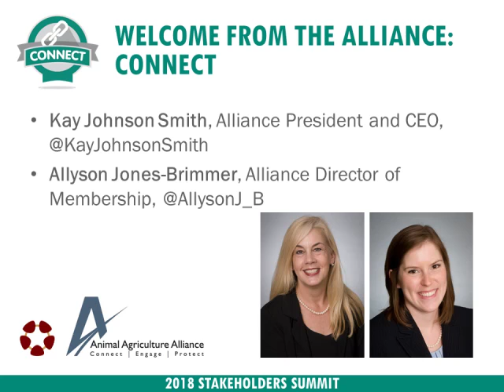Kay Johnson Smith and Allyson Jones-Brimmer - Welcome from the Alliance: Connect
Welcome from the Alliance: Connect - Kay Johnson Smith, President & CEO, Animal Ag Alliance; Allyson Jones-Brimmer, Director of Membership, Animal Ag Alliance, From the 2018 Animal Agriculture Alliance Stakeholders Summit, Protect Your Roots, May 3 - 4, 2018, Arlington, VA, USA.